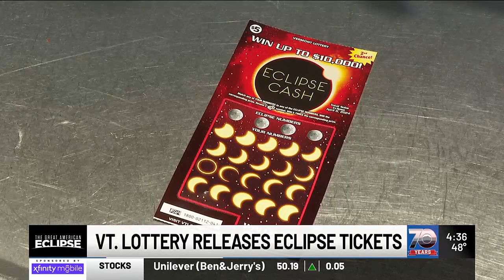Vermont Lottery hopes to cash in on eclipse fever